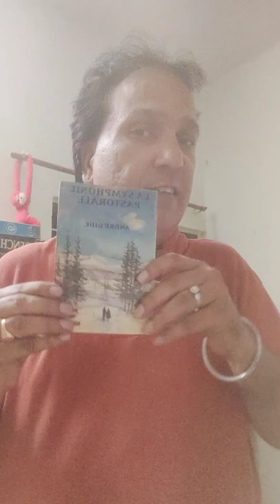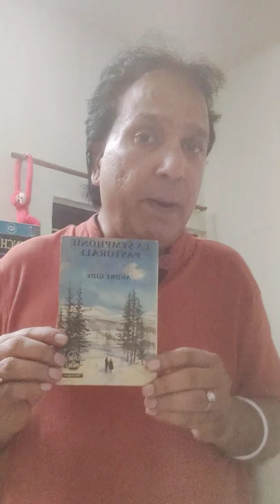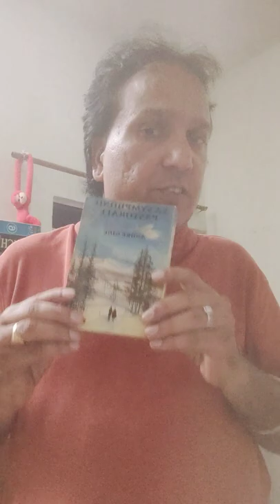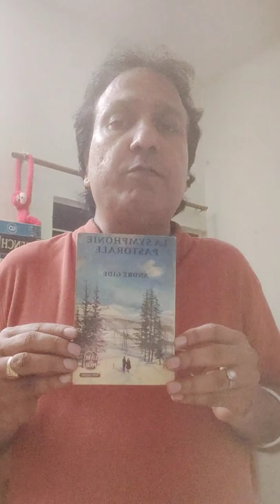[10.09.2022] Short presentation of "La Symphonie Pastorale" written by French writer André Gide !!!!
Hello students, Hello friends. Welcome to FLCC, a unique YouTube channel about French language, culture and civilization.  I am your host and French teacher Mr.Lalit Rao.

In today’s video, I am going to talk about one of the classics of French literature, French writer André Gide’s classic novella ‘’La Symphonie Pastorale’’ which was published in 1919 by Gallimard.

It is a tale about feelings, love, moral blindness and religious morality written in the form of a journal and was first published in La Nouvelle Revue Française. The events depicted in this novel take place in La Brévine, Swiss Jura and Neuchâtel, Switzerland.

‘‘La Symphonie Pastorale’’ is about a pastor who adopts a young blind girl whom his daughter, Charlotte, names "Gertrude". The novel’s title refers to Beethoven's Sixth Symphony (also known as the Pastoral Symphony) which the pastor takes Gertrude to hear. In his diary, the pastor recounts the protestant education he offers to Gertrude, with whom he ends up falling in love. His son Jacques also falls in love with Gertrude. When the pastor finds this out he asks his son to leave the house. Following an eye operation, Gertrude regains her sight and discovers the father and the son. She falls in love with Jacques rather than the pastor, although when she was blind, she had more romantic feelings for the pastor. In the meantime, Jacques has converted to Catholicism.  The ability to see enables Gertrude to observe all the sentiments which the pastor had hidden from her such as the evil and the sin in order to protect the feeling of happiness which he tried to arouse in her. Gertrude is saddened by her discoveries and after a suicide attempt which almost takes her life, Gertrude dies of madness a few weeks after the eye operation which enabled her to see.

The mask of the purity, love and sin and the claim for availability emerge as some of the major themes of this novel. Hypocrisy is also the founding theme of ‘‘La Symphonie Pastorale’’. The protestant pastor silences the carnal love which he carries for his protégée Gertrude for the benefit of a spiritual love which is a decoy. The blindness is a symbolic theme of the novel. While Gertrude who is physically blind discovers the realities of her life, the pastor sinks into blindness as Gertrude finds the vision. In this novel Gide has been influenced by three great philosophers Hegel, Rousseau and Condillac.

Despite all the negative reactions from the French and Swiss protestants, La Symphonie Pastorale was a huge success. In 1946, it was adapted to the screen by French director Jean Delannoy with Michèle Morgan as Gertrude and Pierre Blanchar as the pastor.

Lastly, ‘‘La Symphonie Pastorale’’ is one of the major works of André Gide. He has been hailed as a precursor to the French ''nouveau roman'' movement. He was a neoclassical writer who also happened to be an immoral and ambiguous moralist. As a committed writer, he was also the thought leader of a generation.

Among his famous works, one can cite books such as L’immoraliste, La porte étroite, Si le grain ne meurt, Les caves du Vatican, Les faux-monnayeurs etc. In 1947, André Gide won the Nobel prize in literature.